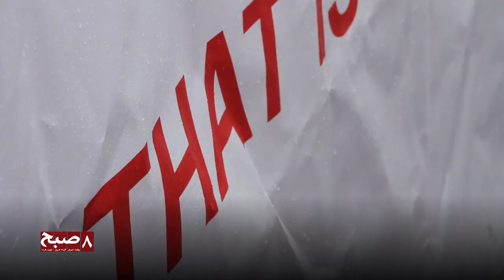we tired of ongoing war/ ما از ادامه جنگ خسته‌ایم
شماری از باشنده‌گان کابل، از کشور‌های همسایه خواستند که در امور داخلی افغانستان مداخله نکنند. این اعتراض در مقابل سفارت‌خانه های پاکستان و ایران ودفتر نمایند‌گی سازمان ملل متحد انجام شد.
war#Afghanistan#peace#people#protest#tired#interfere#Pakistan#embassy#Iran#embassy#please#stop#war